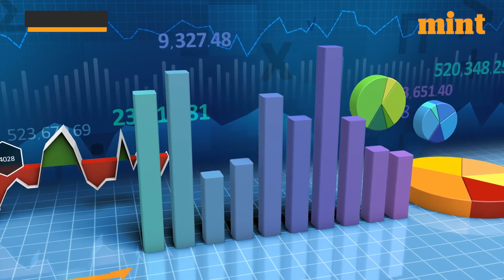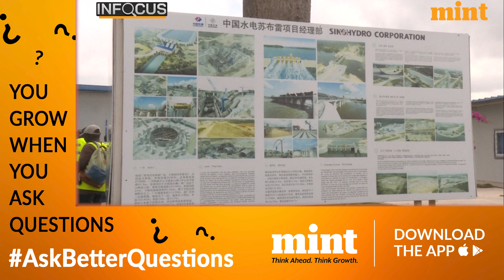India Increases Loans To Africa To Counter China | Why Is Africa Crucial For Both? | Explained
India is countering China and its influence not just on its borders but in other parts of the world as well. One of those battles between the two Asian giants is being fought in Africa.

Resource-rich African countries could play a crucial goal in helping India achieve its economic goals but China is already in an influential position in several African countries.

And China has acquired its influence among African nations by lending and investing heavily. Over the last 10 years, China has lent a massive $134.6 billion to African countries.

Watch this video to find out what India is doing to counter the Chinese influence in Africa.